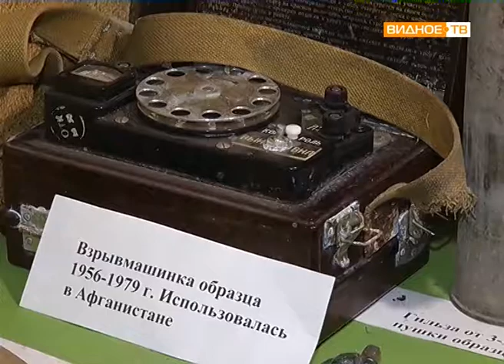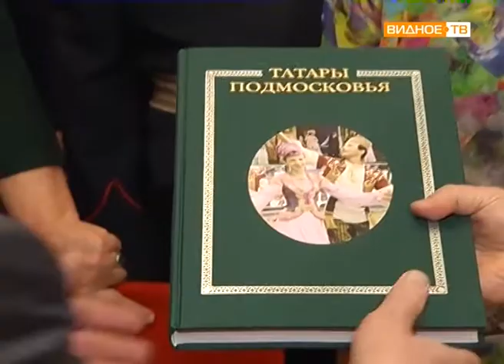"Встреча в музее" - заседание Координационного совета